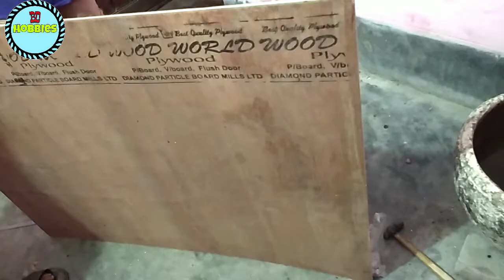নিজেই কম খরচে বাসায় ব্রিডিং বক্স তৈরি করুন/ How_to_make_breading_box_at_home.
পাখি যেখানে ডিম পারে তাকেই ব্রিডিং বক্স বলে। বিভিন্ন পাখির জন্য বিভিন্ন সাইজের বক্স এর দরকার হয়, বাজারে এই বক্স এর দাম অনেক তাই আপনারা চাইলে নিজেরাই বাসায় বক্স তৈরি করতে পারবেন। একদম কম খরচে।